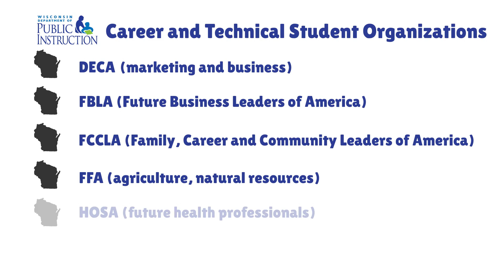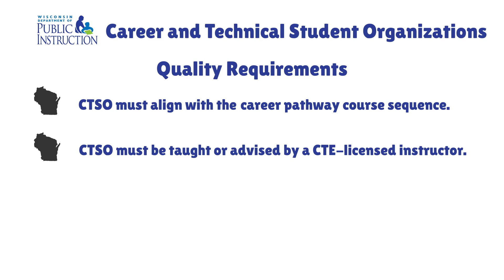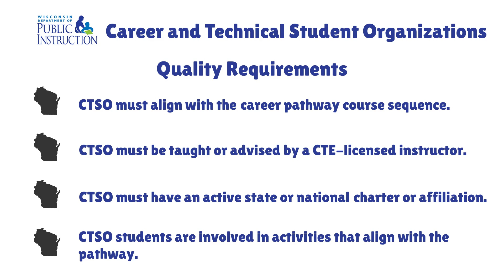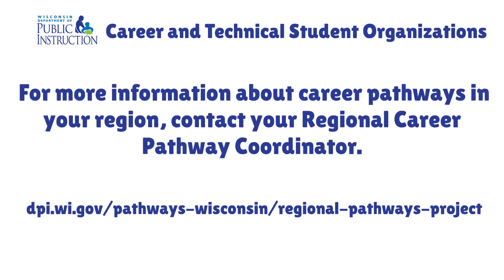Career Pathways: Career and Technical Student Organizations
For more information about career pathways in your region, contact your Regional Career Pathway Coordinator. You can find their information and more resources on this DPI web page.